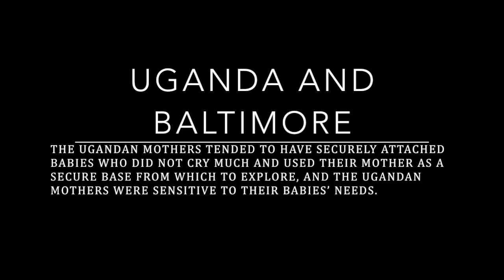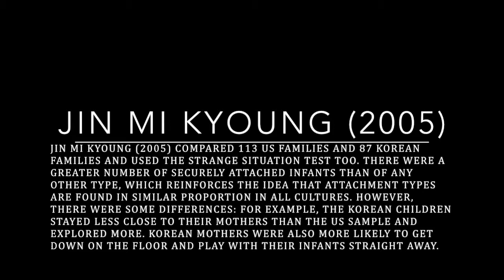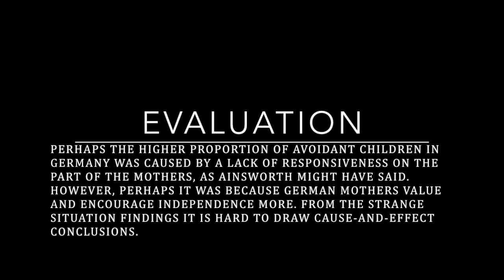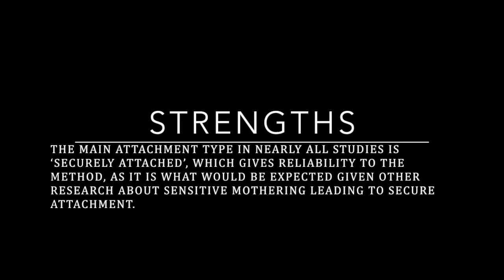Child Psychology Cross Cultural Studies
This video is about Child Psychology Cross Cultural Studies